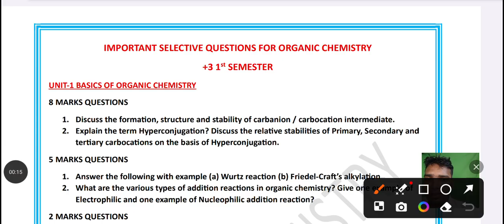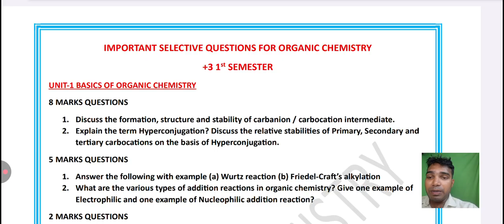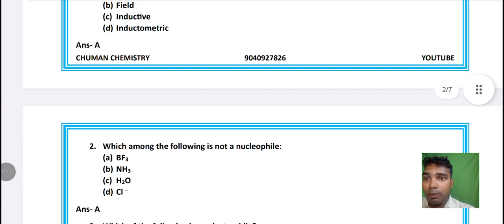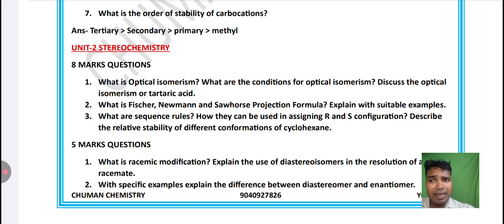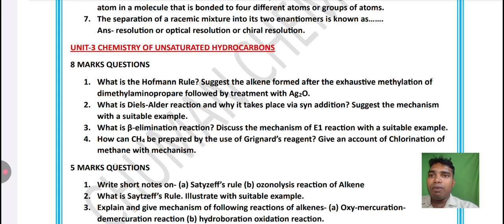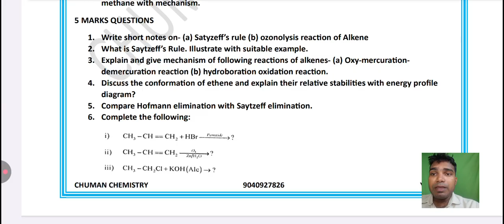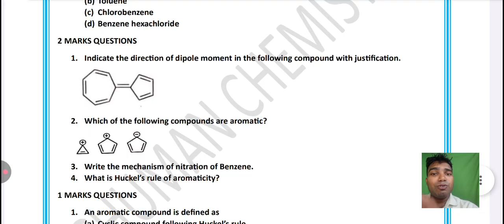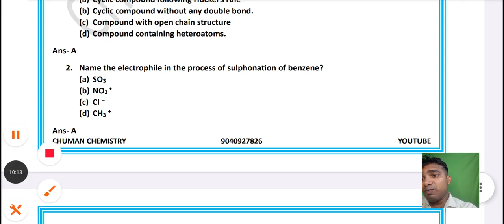BSc 1st Semester Organic Chemistry Selective Questions 🔥 || Stereochemistry || Aromatic Hydrocarbons